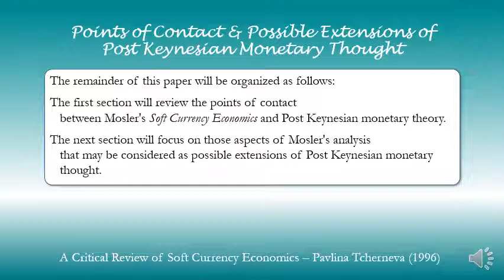Points of Contact & Possible Extensions of Post Keynesian Monetary Thought (1996)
A Critical Review of Soft Currency Economics
Pavlina Tcherneva
1996